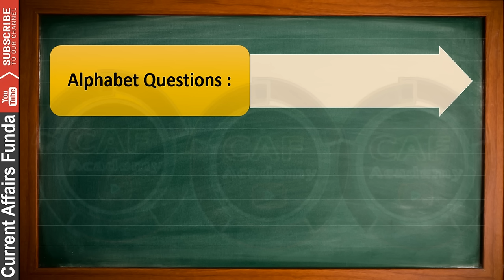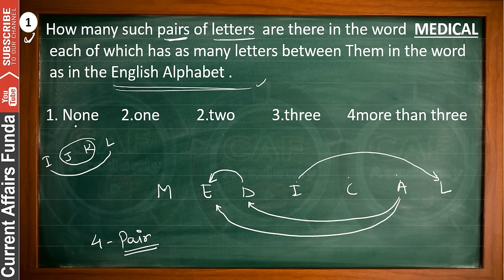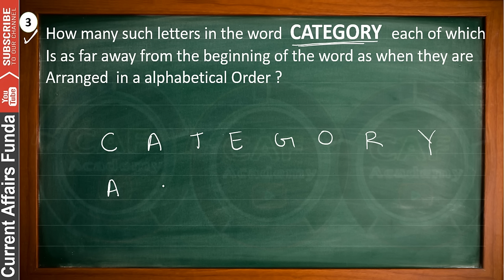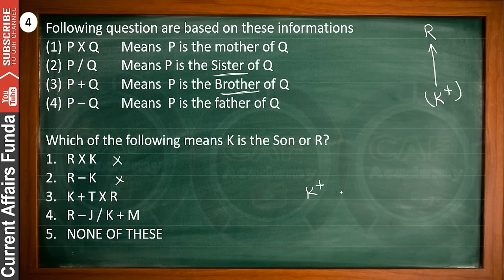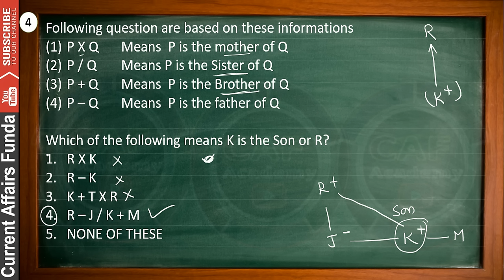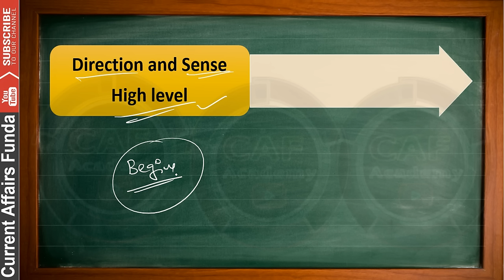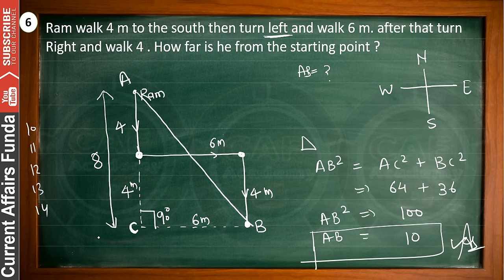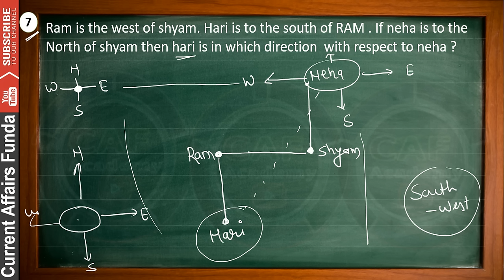Reasoning - IBPS Special Classes (Module 2)